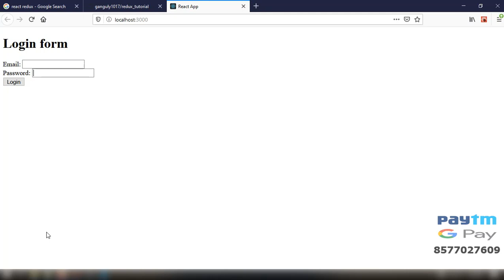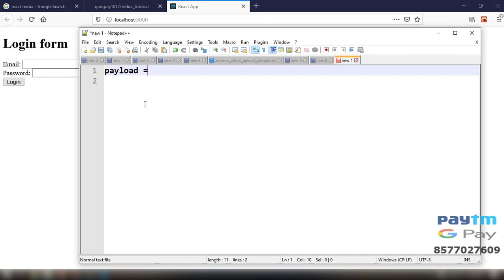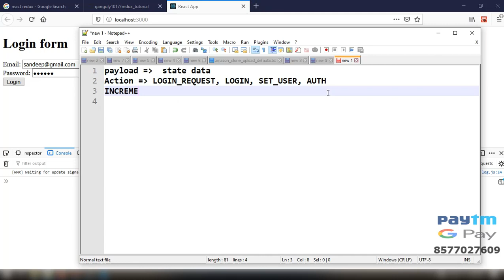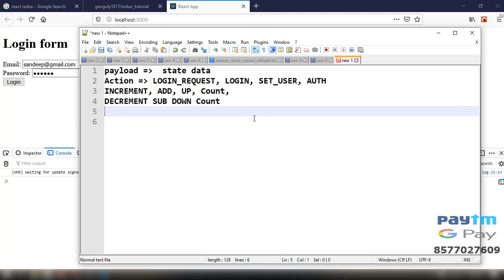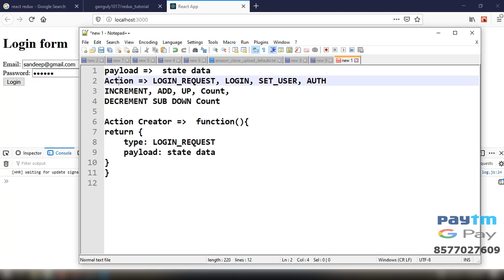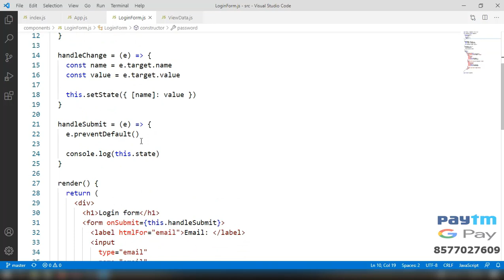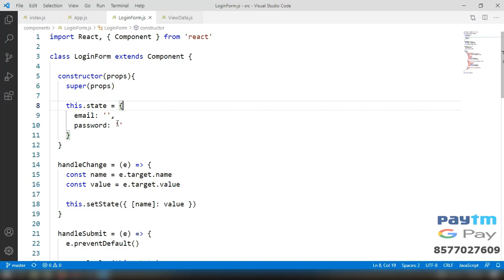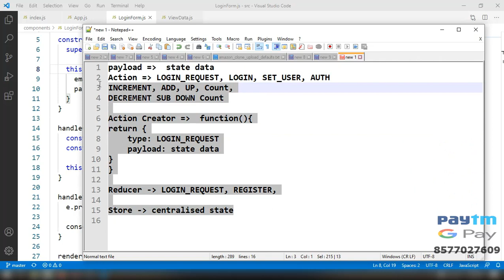Basic Of Redux - ReactJS Redux Tutorial - Hindi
Learn react redux from scratch in this complete free tutorial course.

You may also like Amazon Clone MERN Stack Project

Watching my videos are already big support for me,
but if you want to support me in different ways,
you can also consider the ways below!
Always thanks for your help friends!

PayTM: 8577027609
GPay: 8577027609